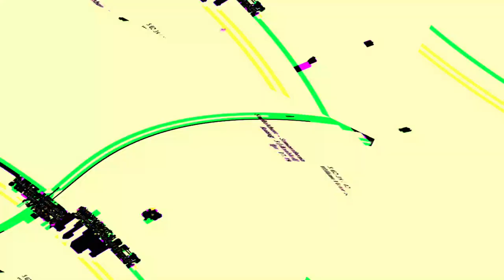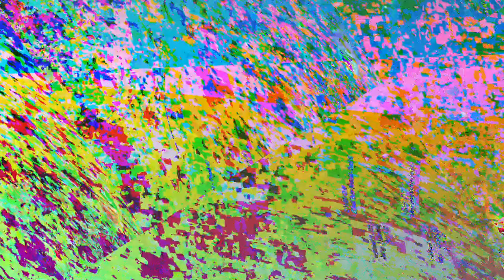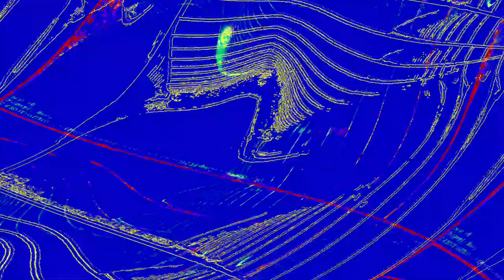[EPILEPSY WARNING] Movie 23 06 06 11h40m33s